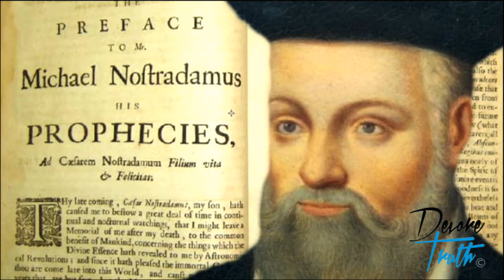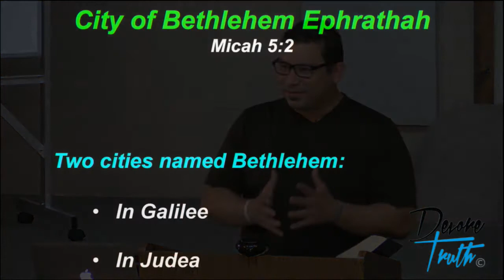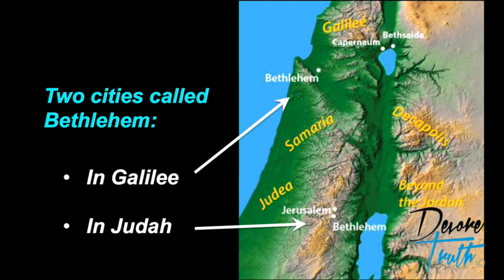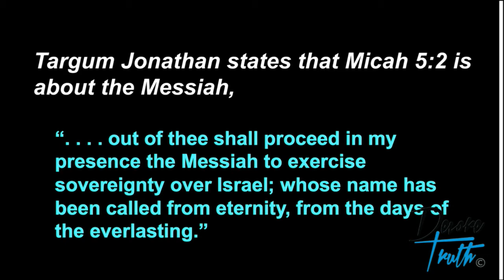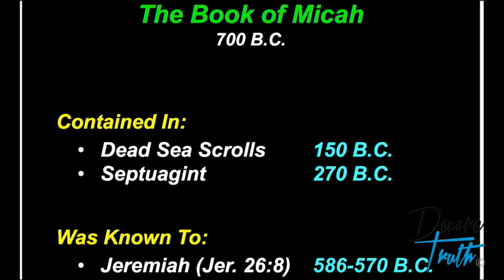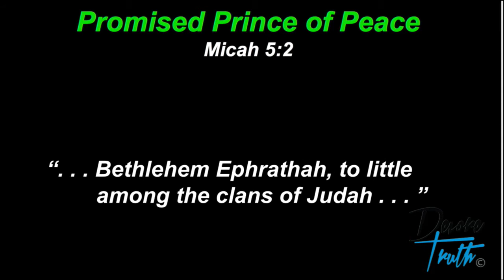Marco Quintana - The King of Israel - Micah 5